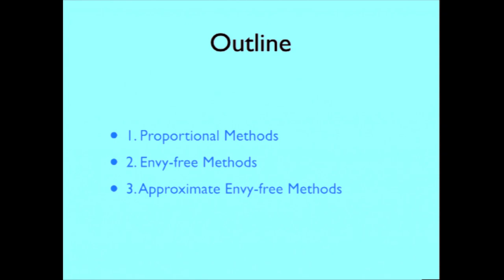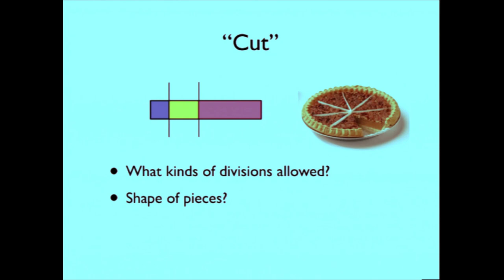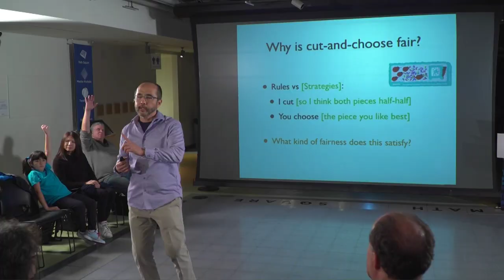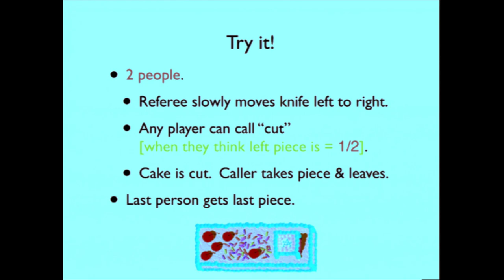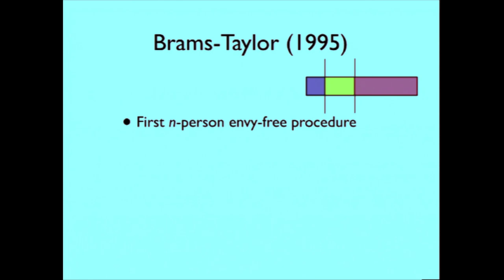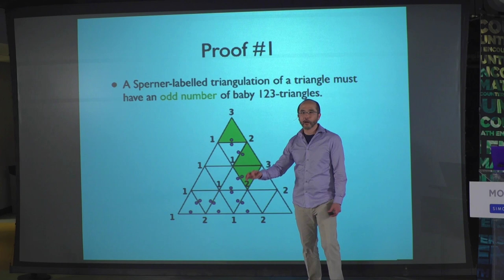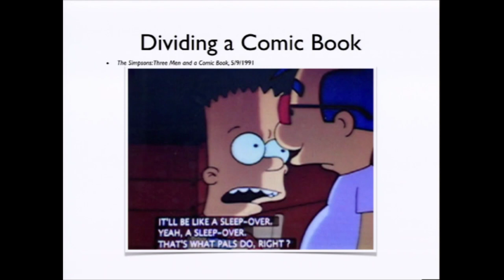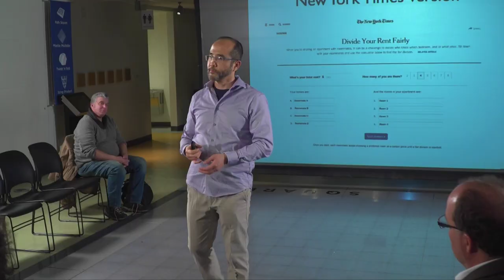Math Encounters - Fair Division: How to Cut Cakes (and other things) Fairly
The classic question "How can we cut a cake fairly?" has been around since antiquity, but what happens when mathematicians and economists focus on the situation?  Is there always a way to divide things fairly?  Join Harvey Mudd Professor of Mathematics Francis Su as he shares envy-free (and tasty!) solutions to this very human problem.

Special introduction by Andy Niedermaier, Jane Street Capital.